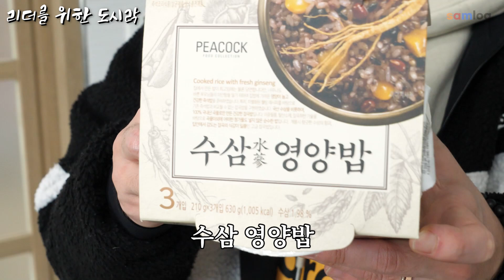확진자 멤버를 위한 미친 면역력 도시락 배달 작전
얼른 나아라